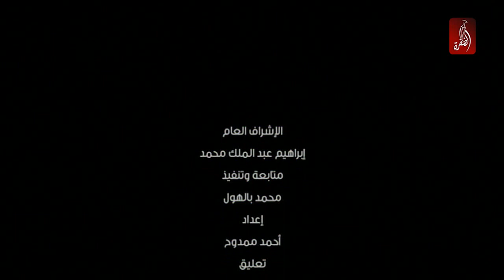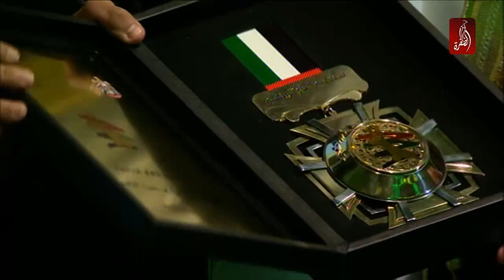الشيخ منصور بن زايد يكرم أصحاب الإنجازات الرياضية 2016